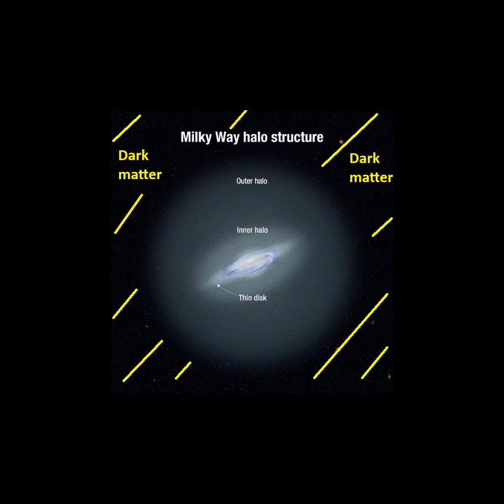Globular Clusters of the Milky Way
The galaxy is also embedded within a stellar halo, or a large spherical structure with a radius of around 100,000 light years. This region beyond our galactic disc contains globular clusters, or large, compact regions of some of the most ancient stars in our galaxy. They vary from thousands to millions of stars. The closest globular cluster to Earth is Messier 4, or M4, which is located 5,500 light years away. Moreover, there’s also an even larger surrounding halo of invisible, dark matter around the galaxy. In fact, some estimates put the amount of dark matter mass within the Milky Way upwards of 90 percent of the total mass of the galaxy. It is still unclear what this dark matter is.

The largest known globular cluster in the Milky Way is Omega Centauri, which is located 17,700 light years from Earth and contains around 10 million stars. This is pretty amazing, since it only has a diameter of around 150 light years, meaning the average distance between the stars here is 0.1 light years.